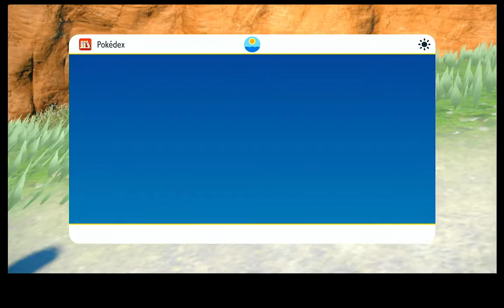Pokemon Violet Blind Play Through! (Part 3)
Pokemon Violet for the Nintendo Switch.

Capture card: Genki Shadowcast
Recording: OBS Studio
Computer: Steam Deck 64gb